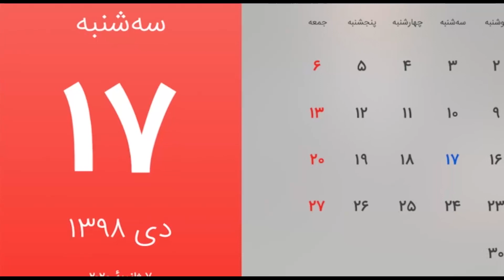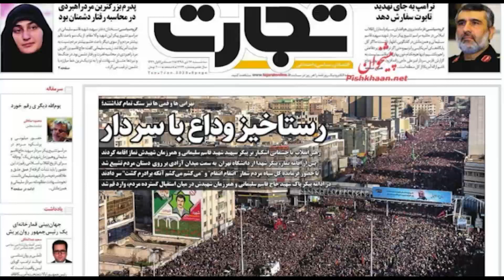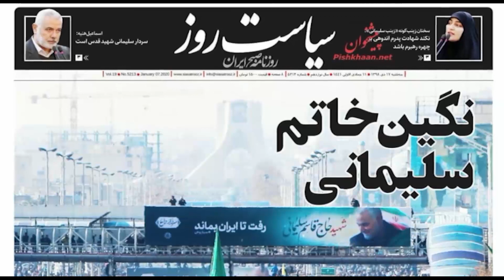صفحه یک سه شنبه ۱۷دی